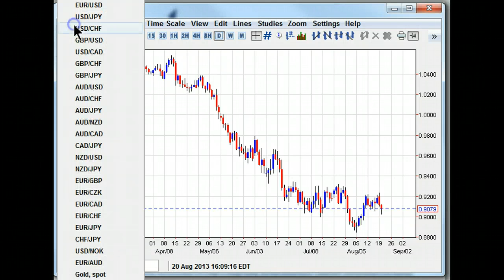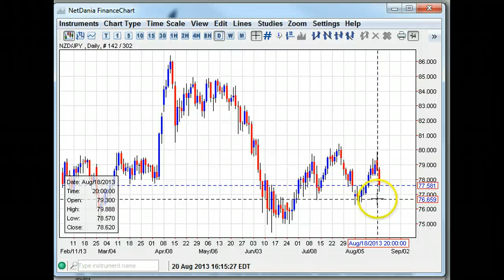FOMC Day Forex Daily Technicals 08.21.13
FOMC Day
Forex Daily Technicals 08.21.13